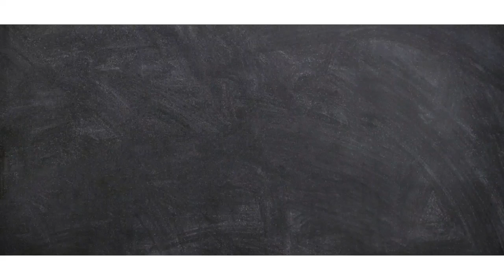Live Business Consultation | NICE ANALYSIS | Parijat Academy (Sangli) | Coach Vishal Sharma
Dear Viewers,
Witness and Learn The Art Of Live Business Consultation In This Video !

🔴Background:
This video features the Founder and Owner of Parijat Academy, Sangli who has been offered 30mins of Free Business Consultation.

🔴🔴Carefully Go Through Every Single Minute Of This Business Consultation.
Here You Will Learn:
1. Context Setting
2. Rapport Building
3. Art Of Questioning - Leading Questions
4. NICE Analysis To Understand The Real Burning Problem & Desired Goal
5. How To Lead & Take Charge Of The Conversation
6. Setting Clarity & Identifying Knowledge Gap
7. Identifying Budget & Readiness To Act
8. Objection Handling - Calculator Approach & Quantification Of Value
9. How To Create FOMO
10. Soft Close Approach & Hard Close Approach

🔴🔴Points of Focus:
Prospect initially was only interested in Fund Raising. Carefully study how during the course of consultation, multiple burning problems were identified such as:
A) Busyness To Business
B) Handholding Support
C) Time Management
D) Self Confidence
E) Team Building
F) Fund Raising
G) Automation

🔴🔴Highlight - 80/20 Rule - Prospects Speaks 80% & Consultant Speaks 20%

🔴🔴Watch The Video 3 - 4 Times To Understand How A Positive Body-Language, Positive Expressions and a Positive Emotion was maintained throughout the conversation.

- Live Business Consultation | Part 1 | Star Cafe (Akkalkot) | Coach Vishal Sharma

- Best Sales Technique | 3 CALL FRAMEWORK Part-1 | HOW TO BECOME A SALES EXPERT | Coach Vishal Sharma

- How To Create A SMART Google Form - (SMART Lead Generation Techniques) - by Coach Vishal Sharma

- How To Create A Professional Profile Picture | Step-By-Step Guide | Coach Vishal Sharma

- How To Use IndiaMart for LEAD GENERATION | Get FREE Leads | Step-By-Step Guide | Coach Vishal Sharma

- How To Create Facebook AD Campaign | LEARN IN FLAT 30 MIN | Step-By-Step Guide | Coach Vishal Sharma

- Lead Generation | SECRET EXPOSED | Coach Vishal Sharma

- Generate High Quality "FREE LEADS" Using Zoom Webinar | Step by Step Guide | Coach Vishal Sharma

- Learn The BEST TECHNIQUE To Generate FREE High Quality LEADS - by Coach Vishal Sharma